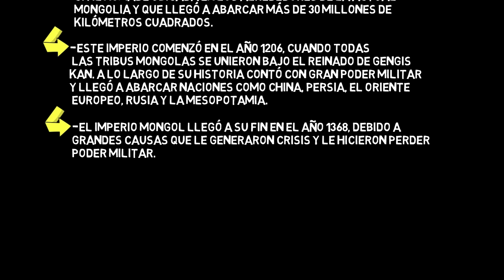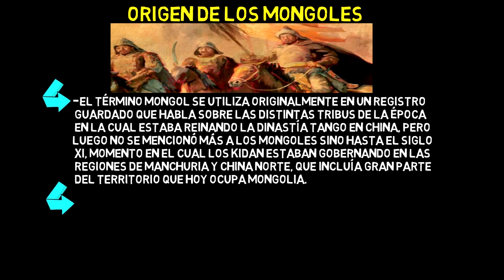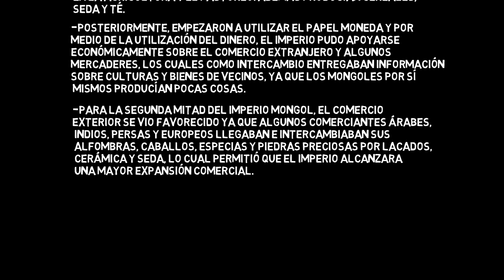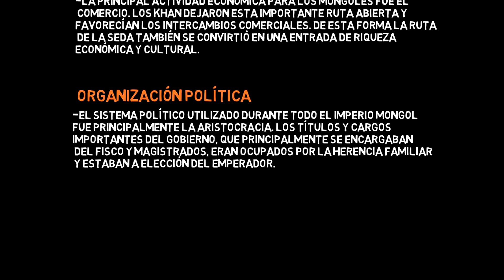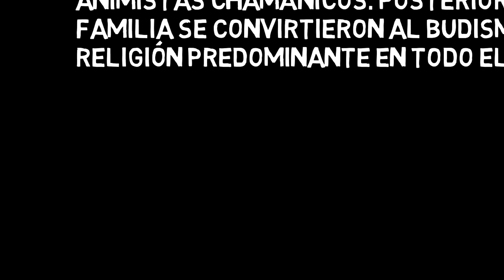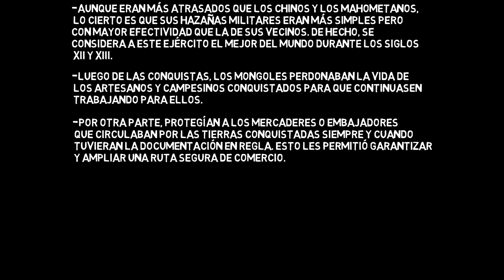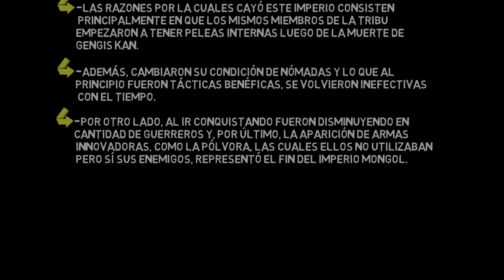EL IMPERIO MONGOL en minutos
los mongoles.